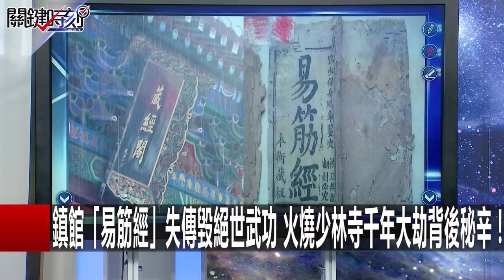鎮館「易筋經」失傳毀絕世武功 火燒少林寺千年大劫背後秘辛！ 劉燦榮 黃創夏 朱學恒 20160721-3 關鍵時刻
鎮館「易筋經」失傳毀絕世武功 火燒少林寺千年大劫背後秘辛！
「上百隻海豚瘋狂逃竄」 竟是遇上連鯊魚也吃的兇猛殺人鯨！
台中BMW阿伯「超完美連續動作」 突開門暴衝跌翻影片暴紅！